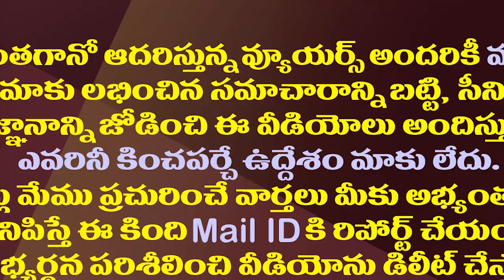పొలంలో దిగిన ఆ కలెక్టర్, ఎస్పీ చేసిన పని చూడండి| Chittoor Dist Collector And SP Turned into Farmers